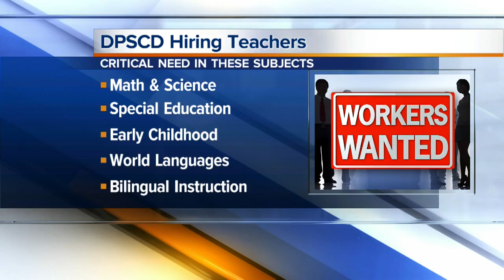Workers Wanted: DPSCD hiring teachers